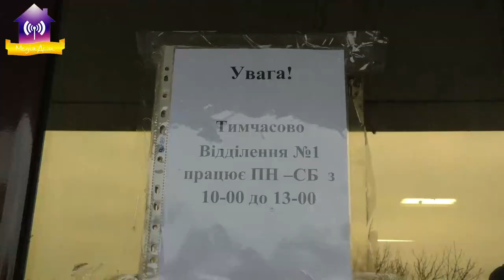Нова Пошта вже працює